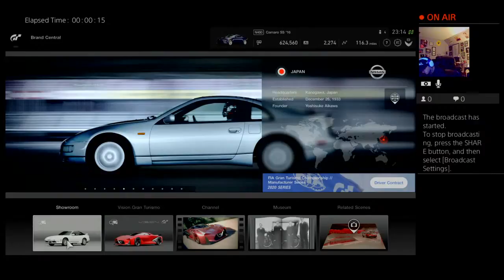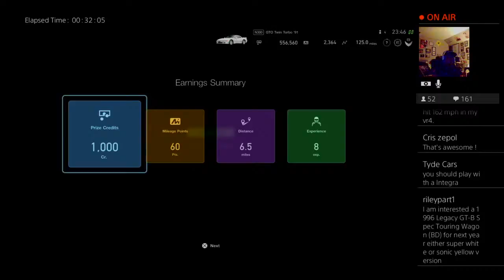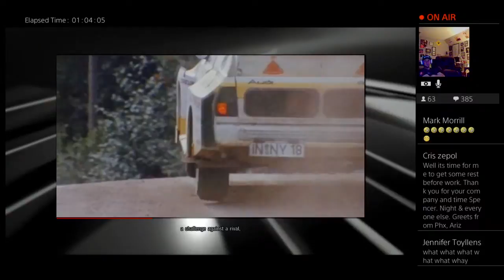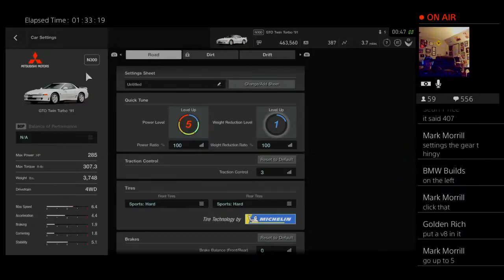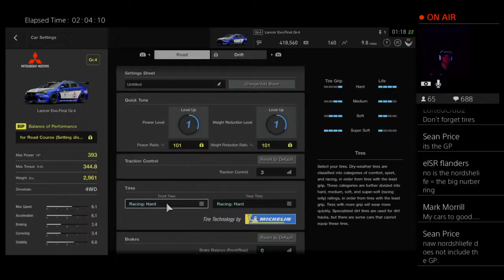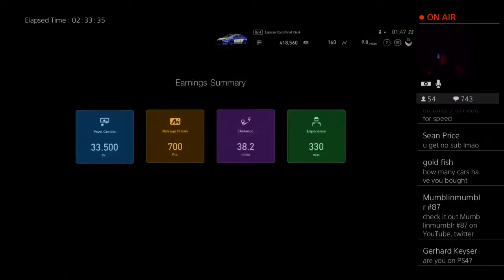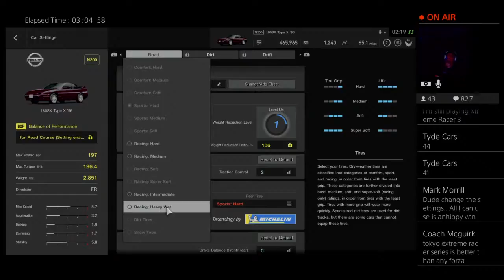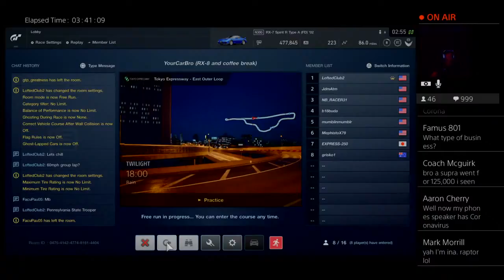Driving My JDM Cars on the Tokyo Expressway Gran Turismo Live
Stuck at home so lets live play Gran Turismo Sport in Tokyo